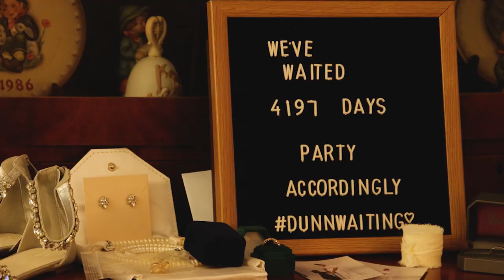Lindsey + Tanner (Wedding Film Trailer)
Lindsey + Tanner's beautiful wedding took place on 08/28/2021. Here's a sneak peak at some of the beautiful memories I had the honor of capturing on their big day. Don't miss the premiere of the full film tomorrow!

w
Photographer: Jordan Lloyd Photography
DJ: Throwback - Complete Weddings + Events Central Illinois
Catoring: A Guy and A Grill
Bar: Mercer County Jaycees
Cookies: Casey's General Store
Hair / Makeup: Salon 84
Goulash Films is a company who's reputation proceeds their excellent work in the wedding video industry. If you're getting married and are looking for a videographer for the big day,
Goulash Films is more than capable of bringing out the best moments of your beautiful big day. For all of your Quad Cities, Davenport Iowa, Galesburg Illinois, and etc. Wedding Videography needs, call Goulash Films.